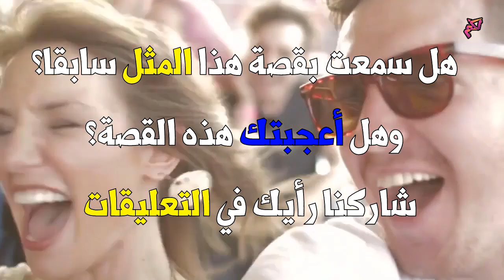قصة مثل ( شر البلية ما يضحك ) اكتشف السبب وراء هذا المثل الشهير| لكم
ما معنى شرُّ البليّة ما يضحك؟ ومتى تقال؟
هناك مقولة تقول أن هذا المثل انطلق من حلبة المصارعات الرومانية ، التي كان يستمتع فيها الشعب بقتل المصارعين لبعضهم البعض بعد معركة ضارية ، وأن أحد هؤلاء المصارعين أثناء سقوطه على الأرض ووقت احتضاره ، نظر لجمهور الناس وهم يضحكون في سعادة قائلًا : شر البلية ما يضحك .
قصة مثل شر البلية ما يضحك
لكم قناه عامه وشامله مختارات ومقتطفات من
الثقافة والمعلومات والعلم والتكنولوجيا و الاخبار
♥ ♥ ♥ ♥ ♥ ♥ ♥ ♥ ♥ ♥ فضلا وليس امرا اخى الكريم ♥ ♥ ♥ ♥ ♥ ♥ ♥ ♥ ♥ ♥ ♥
لاتنسى الاشتراك وتفعيل جرس الاشعارات ليصلك كل جديد